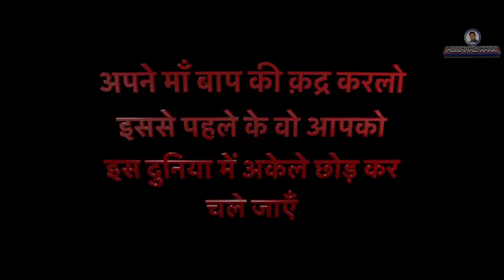Ya Duniya Hai Yaha Koi Bhi Kisi Ka Nahi | Mushahid Khan | Cring Old Man | Helping VIdoes